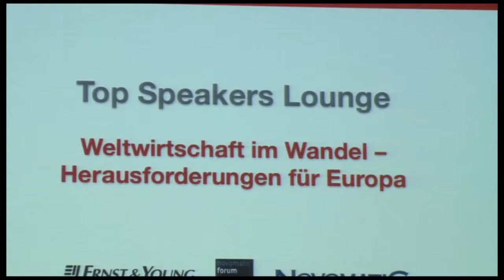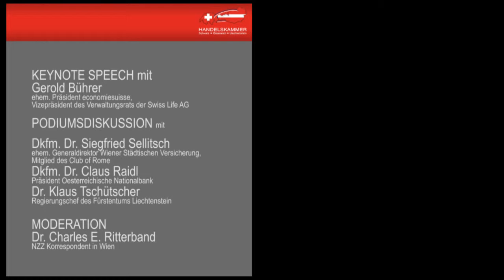HKSÖL - TOP SPEAKERS LOUNGE @ Novomatic Forum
Handelskammer Schweiz-Österreich-Liechtenstein
Top Speakers Lounge : "Weltwirtschaft im Wandel - Herausforderungen für Europa"
04. Dezember 2012, Novomatic Forum
KEYNOTE SPEECH mit Gerold Bührer, ehem. Präsident economiesuisse, Vizepräsident des Verwaltungsrats der Swiss Life AG
PODIUMSDISKUSSION mit
Dkfm. Dr. Siegfried Sellitsch, ehem. Generaldirektor Wiener Städtischen Versicherung, Mitglied des Club of Rome
Dkfm. Dr. Claus Raidl, Präsident Oesterreichische Nationalbank
Dr. Klaus Tschütscher, Regierungschef des Fürstentums Liechtenstein
MODERATION: Dr. Charles E. Ritterband, NZZ Korrespondent in Wien